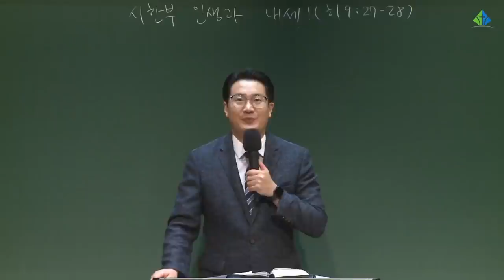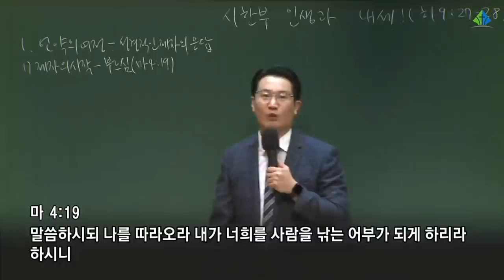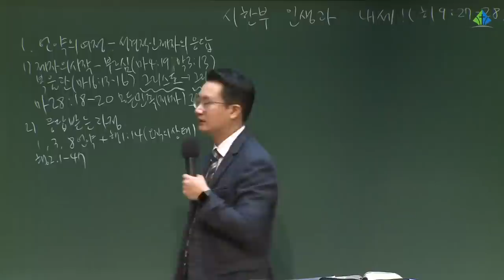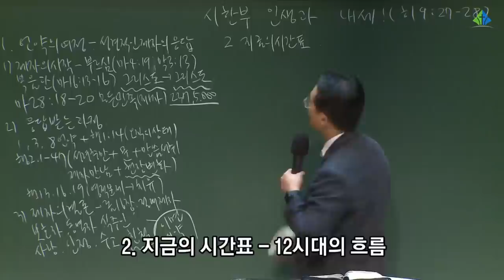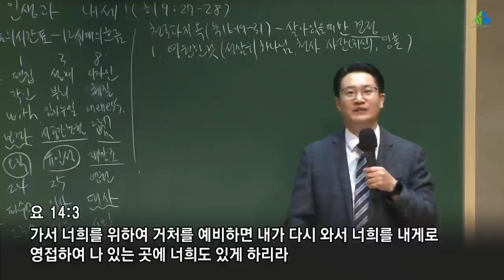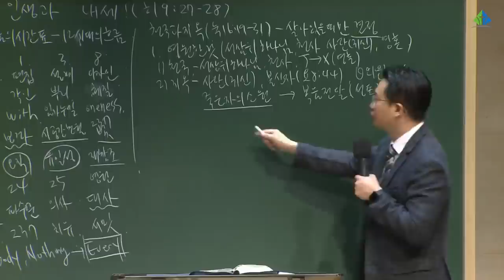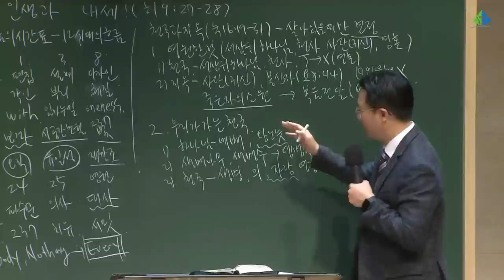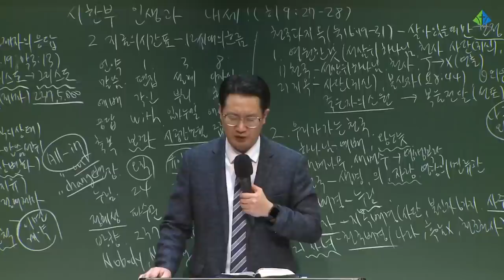[예원교회] 훈련반 4기- 기초반(9) - 시한부 인생과 내세! - 백승인목사 - 2021.09.05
[예원교회] 훈련반 4기- 기초반(9)
시편 139:1-8
시한부 인생과 내세!
백승인목사